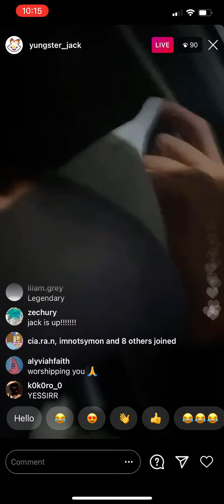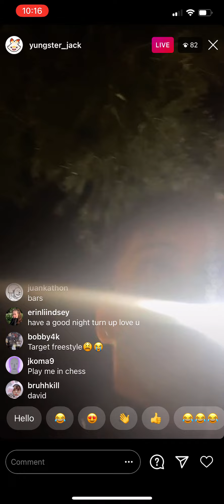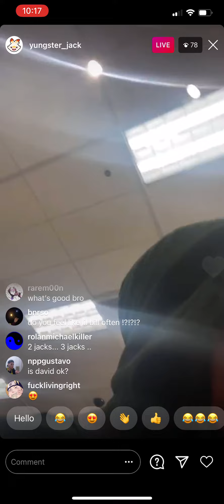Yungster Jack Instagram Live (11/13/20) + Target Freestyle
Yungster Jack pulls up to Target and drops some bars.

GLITCHCORE, HYPERPOP, NOVAGANG, BLOODHOUNDS, 2020, RAP, HIP-HOP